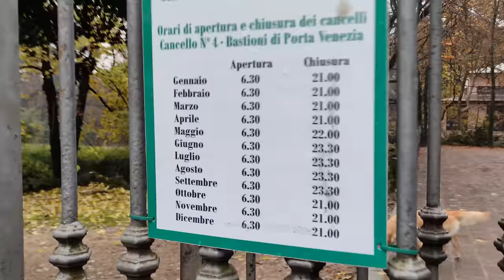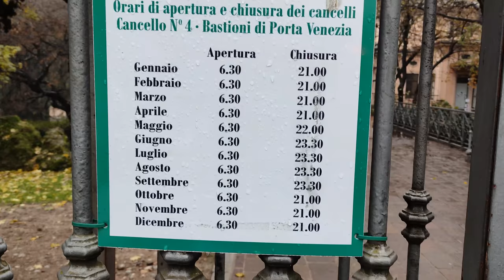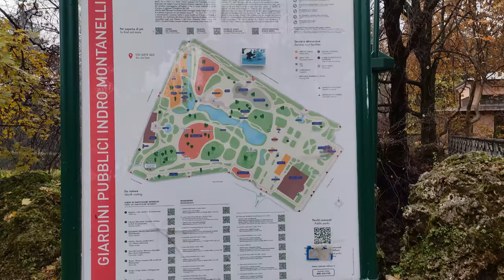Vlog#12- Day 39 in Milan-Italy-Europe.. Indro Montanelli Public Garden near Milan central Part-1.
We are creating this video for our memory of Milan days. Way back in India we were curious about how life would be in a new city, how it feels like to be without your family, friend, known environment, food, and festivals… these questions may come to many of you, so I am trying to capture glimpses of our daily life… How the day to day life of a middle-class Indian Bengali family in Milan, Europe.. In the future, we have the plan to visit many places in Europe and make videos of that.
Day-39 in Milan Italy. Long weekend, overcast weather, raining for the last 4 days. We went out to buy some grocery fruits and veggies from Aldi.  In our way, to Aldi we had a short visit to this Indro Montanelli Public Garden near Milan central. This is very near to our house and we were planning this for a very long time.
Music courtesy:
Way back in India we were curious about how life would be in a new city, how it feels like to be without your family, friend, known environment, food, and festivals… these questions may come to many of you, so I am trying to capture glimpses of our daily life… How the day to day life of a middle-class Indian Bengali family in Milan, Europe.. In the future, we have a plan to visit many places in Europe and make videos of them.